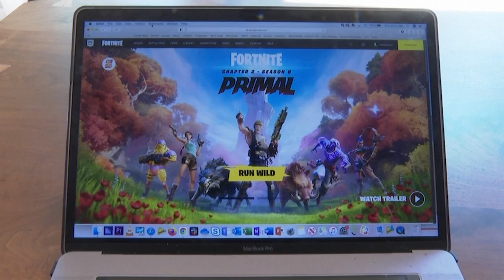Procès Apple/Epic Games : coup dur pour le géant à la pomme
La justice américaine a rendu son verdict : Apple ne peut plus imposer aux éditeurs d'utiliser son système de paiement au sein de leurs applications, et donc de payer une commission.